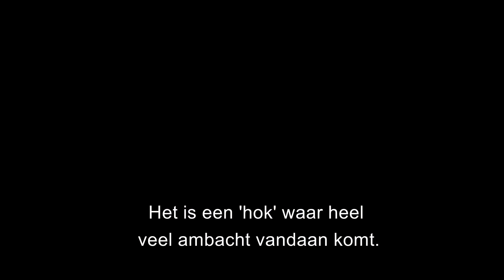KEUKENMATCH - PORTRET WENDY